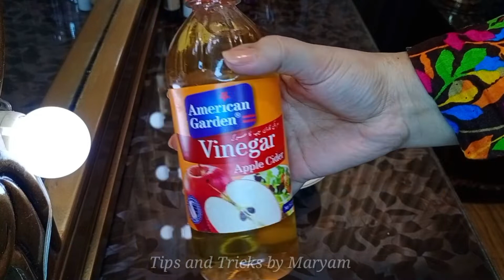DIY *HAIR DETOX* TREATMENT | No More Frizz, Dryness & Product Buildup | Apple cider vinegar for Hair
Welcome to Tips and Tricks by Maryam.  In this video I've shared an easy way to do Hair Detox Treatment at home. Hair Detox treatment is one of the most expensive treatments in any salon and something that every parlor will suggest you if you have dry frizzy hair with product build up issues. So, I thought of sharing an easy method and remedy to do this Hair detox treatment at home using few natural ingredients. Regular usage of this remedy will not only keep the frizz and dryness away but also help you to keep your hair refreshed, healthy and clean. This is a gem of a remedy for those who are suffering from product build up issues, dandruff or hair color damage and problems. so do try as explained and enjoy healthy and strong hair.

Do share your feed back regrading my presentation, content and your results after using this.